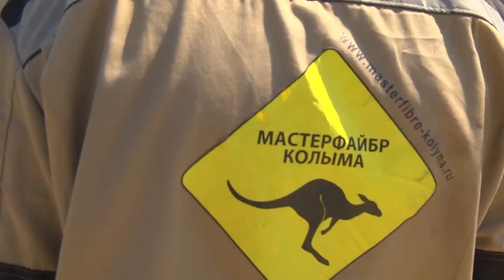Новая спортивная площадка появится у 13 й гимназии